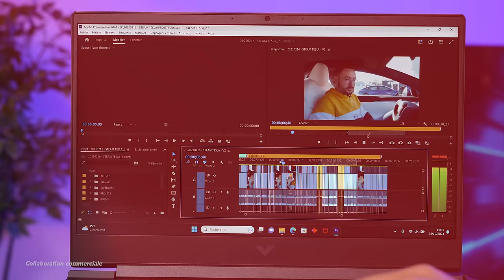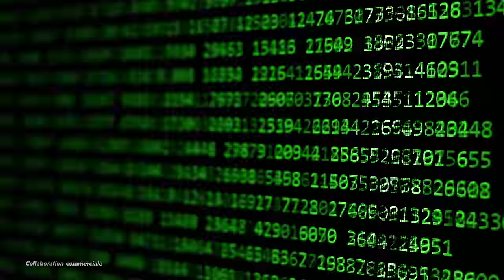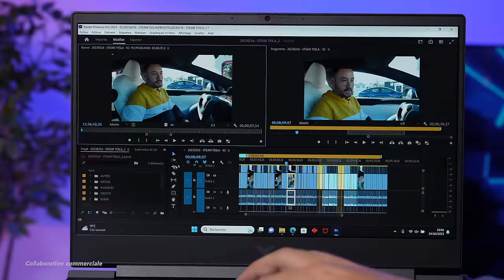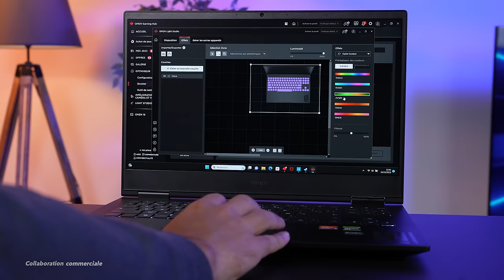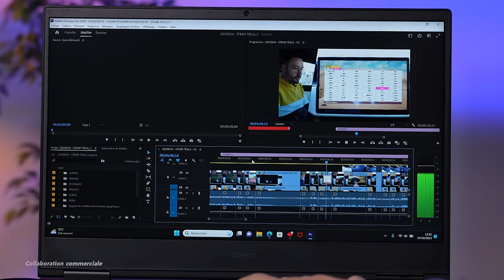Je teste un PC Portable Gamer à 1 299€ ! (belle surprise)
► Cette vidéo est une collaboration commerciale avec HP et AMD RyzenTM !

Miniature : Jérémy COLSON
Montage : Redah SALHI
Cadrage / set studio : Thibaut MONOT